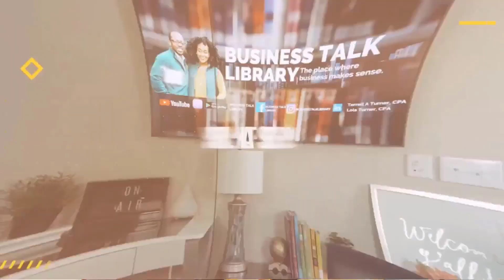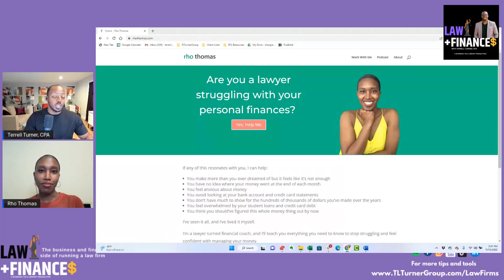What Lawyers Can Learn From Rho Thomas About Their Personal Finances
Join us for an insightful conversation with Rho Thomas, a remarkable lawyer turned Personal Financial Coach, as she opens up about the challenges many lawyers face in dealing with overwhelming debt, particularly from law school. Rho shares her inspiring story of triumph over financial burdens, revealing how she and her husband conquered over $600K in debt and the shame that often accompanies it. Gain valuable insights into practical strategies and mindset shifts that can help lawyers and legal professionals navigate the path to financial freedom. Don't miss this candid discussion that offers hope, guidance, and actionable steps toward a brighter financial future.